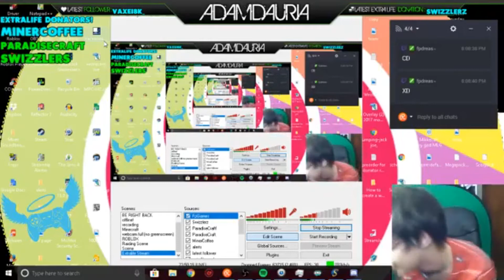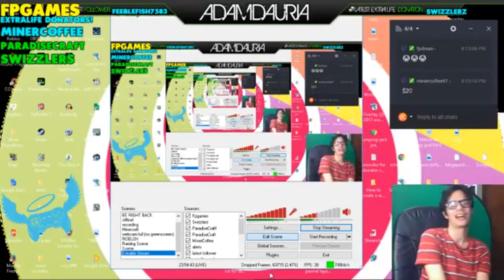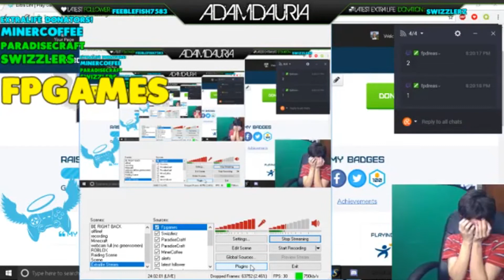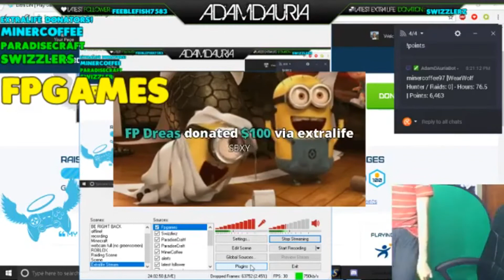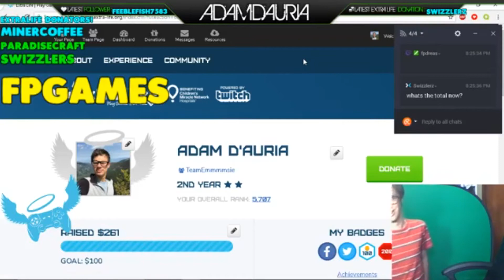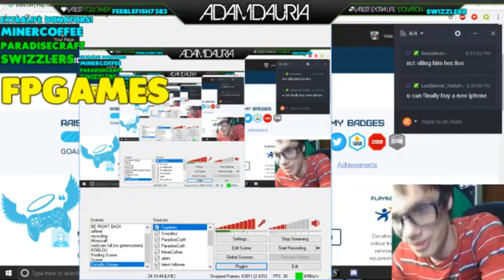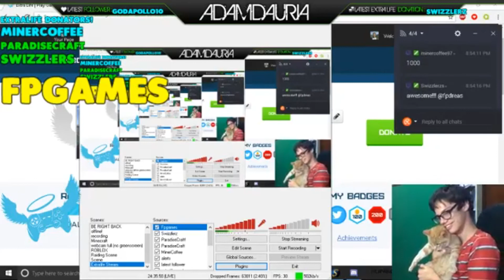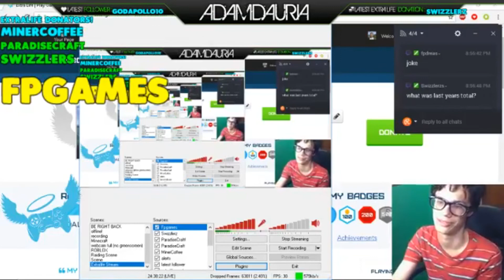FPDREAS DONATED $2,301 TO EXTRALIFE (Stream Reactions)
thx you Fp!

Xbox Gamertag: AdamDAura
Steam: AdamDAuria

"Gawkbox" free way to tip me by playing games and downloading apps"

"Perks for doing gawkbox"
1. A shoutout on Stream!
2. My Own Adam Custom Wristband and Business card/Autograph and other stuff
(more then $1) then I'll message you the details.
3. The Top 5 Donators are in my Bio!
4. Discord Donator Rank
5. 5 points on my streams!

"Thanks To our Top 5 Gawkbox Donators!"
1. MinerCoffee
2-3 FpGames
4. DarkRizer
5. Zero